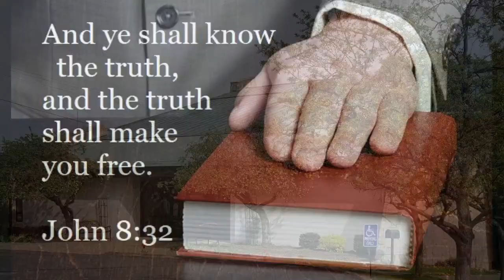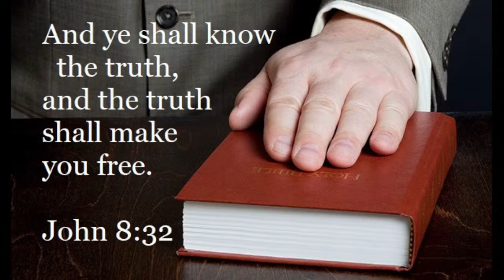Sunday Evening 2-6-22